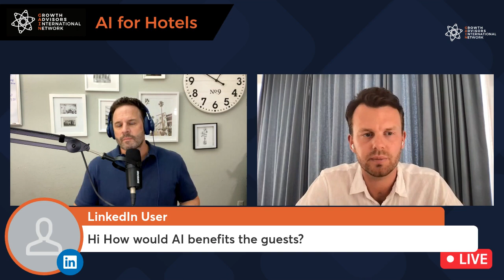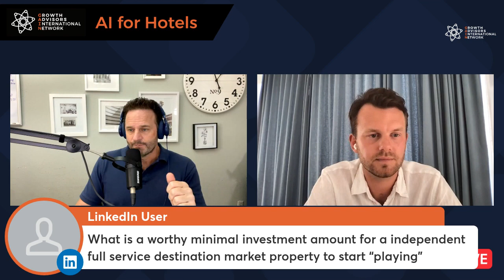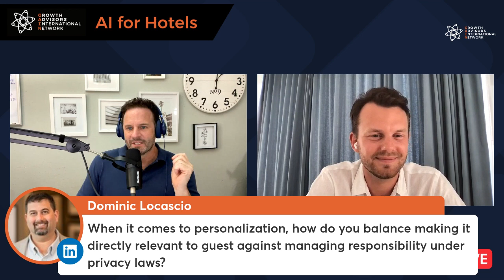LinkedIn Live With GAIN: AI for Hotels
In this inaugural LinkedIn Live event with GAIN, Advisor Vincent Somsen will touch on the impact of proven AI-enabled tools on hotel operations, how to identify areas where these tools can drive efficiency and effectiveness, and give us some of his favorite applications. Then we will open it up for Q&A.